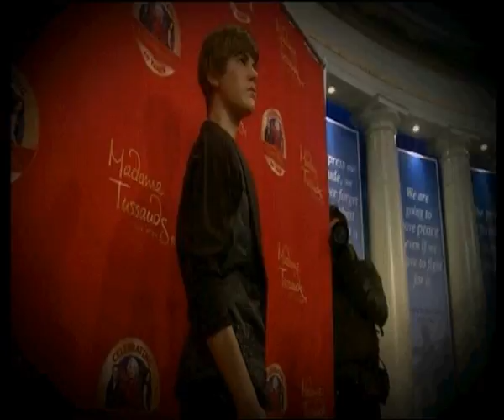Xposé Highlights of the Week - 18th March 2011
The highlights of another busy week on Xposé, with a bit of extra Friday feeling courtesy of YouTube sensation Rebecca Black!